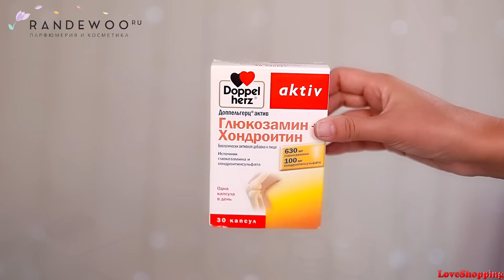ВИТАМИНЫ ДЛЯ МОЛОДОСТИ И НЕЗЕМНОЙ КРАСОТЫ ))